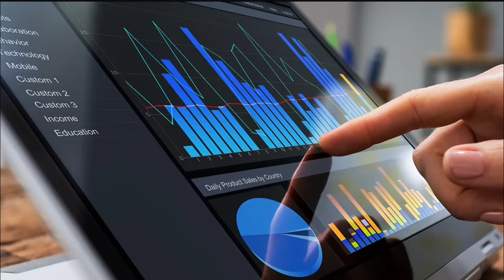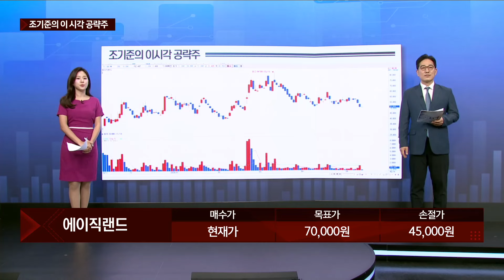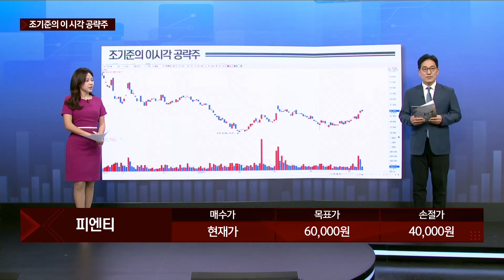[조기준의 이 시각 공략주] 에이직랜드 피엔티_MBN골드 조기준 매니저